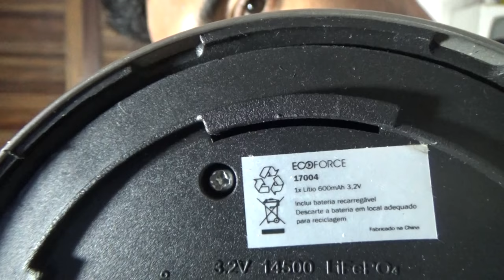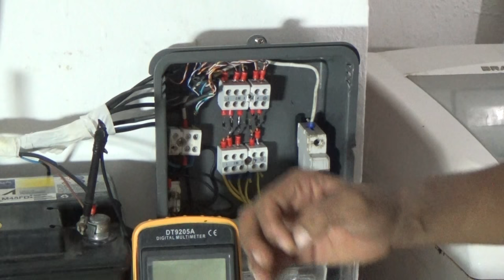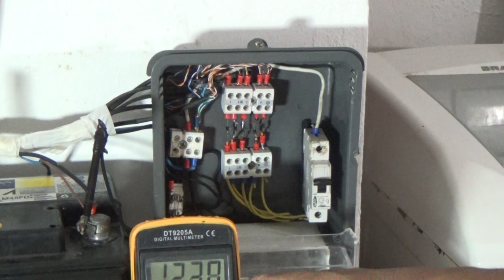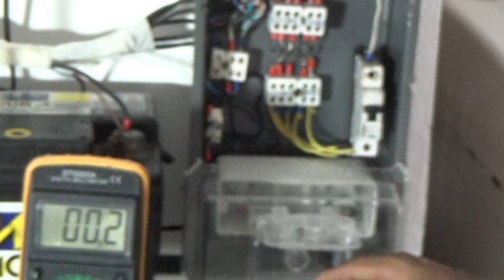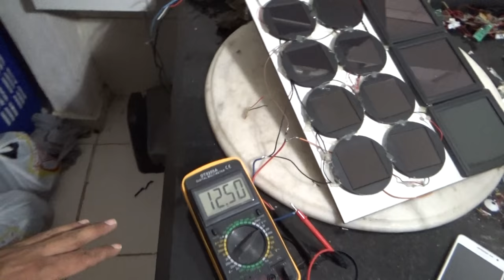Como montar placas de energia solar caseira curso básico para todas as idades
Como funciona o painel solar fotovoltaico:

1 – Célula Fotovoltaica de silício
2 – A construção do Painel Solar Fotovoltaico
3 – O Processo que gera eletricidade (efeito fotovoltaico)

Todos nós sabemos que a luz do sol atinge o painel solar fotovoltaico e de alguma forma ele gera energia elétrica. Qual é a explicação cientifica por traz deste efeito fotovoltaico?

De uma forma simples:
1 – Célula Fotovoltaica de Silício
A parte mais importante de um painel solar fotovoltaico (placa fotovoltaica) são as células fotovoltaicas de silício (Si). O silício é composto de átomos minúsculos que são carregadas com elétrons.Como Funciona o Painel Solar Fotovoltaico Passo 1

A concepção mais comum de painéis fotovoltaicos (placas fotovoltaicas) utiliza dois tipos diferentes de silício. Isto é para criar cargas negativas e positivas. Para criar uma carga negativa, o silício é combinado com boro, e para criar uma carga positiva, o silício é combinado com o fósforo.
Esta combinação cria mais elétrons no silício carregado positivamente e menos elétrons no silício carregado negativamente.

O silício carregado positivamente é “sanduichado” com o silício carregado negativamente, isso permite a célula de silício reagir com o sol produzindo energia elétrica.
Meu circuito elétrico consiste em diodos de 0205
cabos de 0,5 1. 1.5  e  2.5 milímetros
1 quadro de luz uma tampa de disjuntor
2 disjuntores  25 e 10 amperes
conectores, terminais elétrico e resistores
1 Bateria de 48 amperes
5 painéis solar de 60 watts
e muitas lâmpadas LED.
e muita Ideia na cabeça
30 células de luminárias de jardim desmontadas ligadas em série gerando 60 volts e carregando baterias recarregável
E criando um lustre com leds.